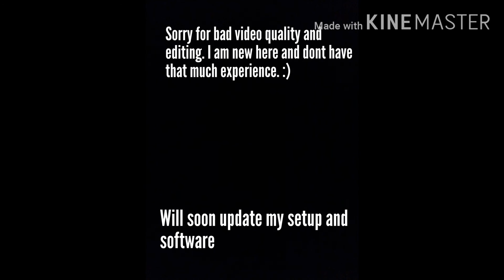Toyota Prius Modified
This car belongs to Hasham from Islamabad. All pics are taken from his Instagram.